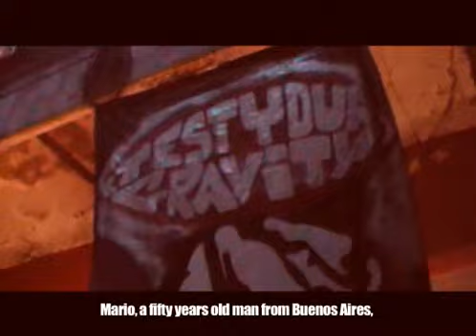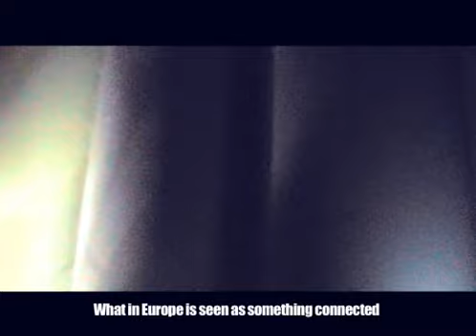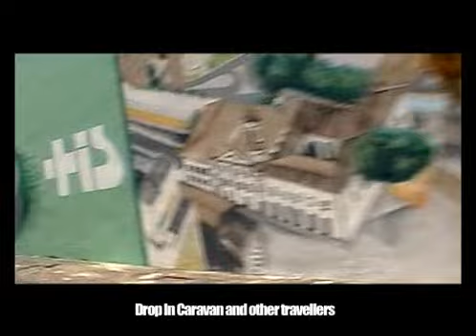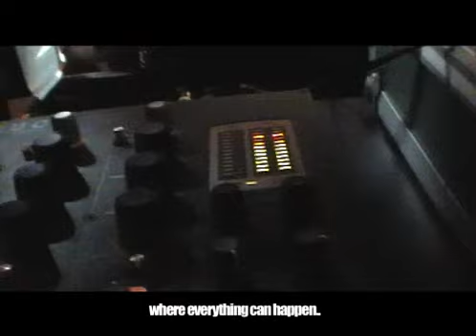kernel panik - southside mission DVD full 53 min english subtitles - hydrophonic records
full length video from the KK BOX dvd+cd+booklet released on hydrophonic records. available also with french subtitles